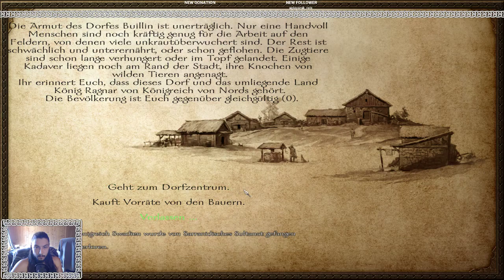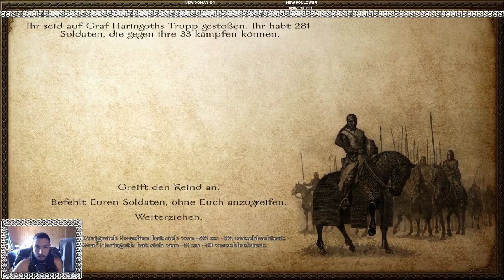Mount & Blade Warband - Lets Play Teil 8 (German)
Falls euch das video gefallen hat hinterlasst doch nen Kommentar oder nen Like ;D
Ich beantworte auch gerne fragen und falls ihr zusammen spielen wollt einfach auf Steam adden.
Und wie immer habt nen schönen Tag! :D